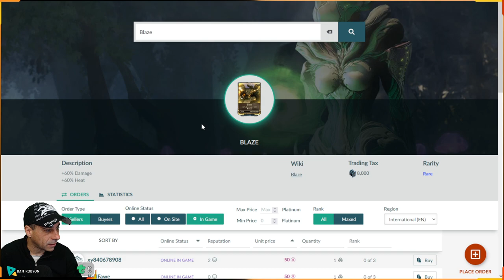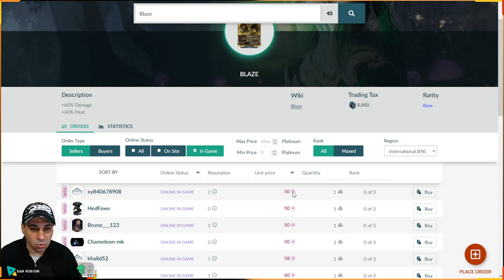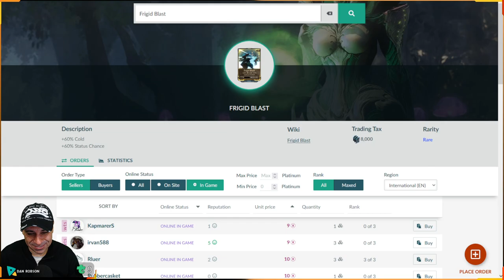WARFRAME- MOD BLAZE Consiga Platinas vendendo esse mod para outros jogadores !!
MOD Blaze aumenta tanto o dano geral quanto o dano de calor nas escopetas em 15% por nível, com um máximo de 60% no nível 3.
FARME MISSÕES DE PESADELO
APOIO OU DOAÇÕES PARA O CANAL
PIX
APOIE O CANAL Chave PIX 7c28278e-e46b-4c9f-a5ce-13100a325022